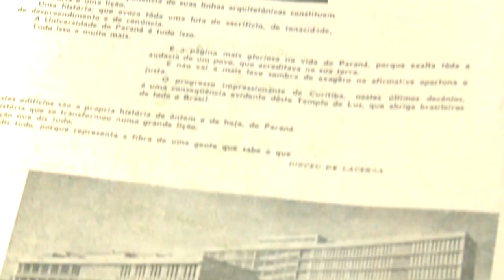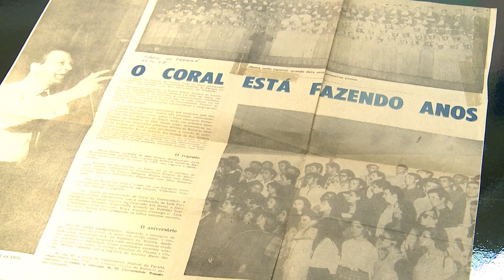Reitoria 60 Anos | Memória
No dia 17 de outubro de 1958, os prédios da Reitoria da UFPR eram inaugurados em Curitiba! Na ocasião, o Coro da UFPR fez sua primeira apresentação no também novo Teatro da Reitoria.

O professor aposentado da UFPR Ulf Gregor Baranow esteve presente no evento e nos contou alguns detalhes desse dia memorável para a história do Paraná!